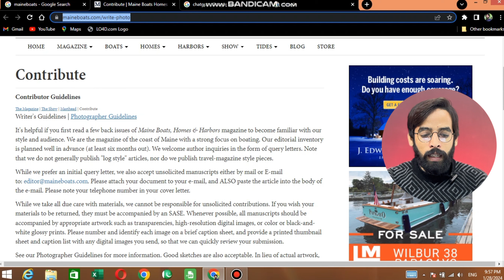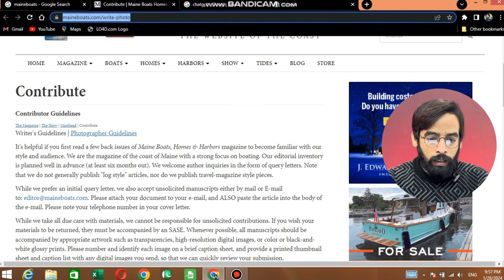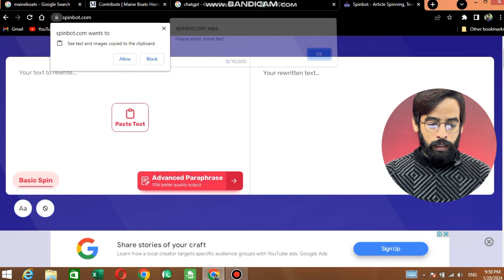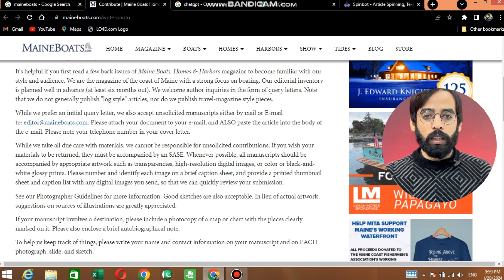Earn 400$ Par Month | Earn Money Online In 2024 | Online Earning 2024 | Content Writing In 2024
earn money how to make money online in 2024
online business
incognito money
make money
Queries Solved:
writing jobs
online writing jobs at home for students
online writing jobs at home
typing jobs
best earning websites 2023 without investment
how to earn money online
typing jobs for students without investment
best online earning business
Freelancing jobs
assignment work from home
money empire
article writing
assignment writing style
content writing
content writing for beginners
content writing for youtube videos
content writing on fiverr
earn
earn from google news
earn money online $10 a day
earn with khurram shahzad
essay on internet
essay writing
google news earn money
hand writing job at home without investment
handwriting earning
how to earn money online by making assignments
my country essay in english
news article writing
online assignment jobs for students
online assignment work without investment
online earning app in uae
online essay
work from home online jobs without investment
workzly in real or fake